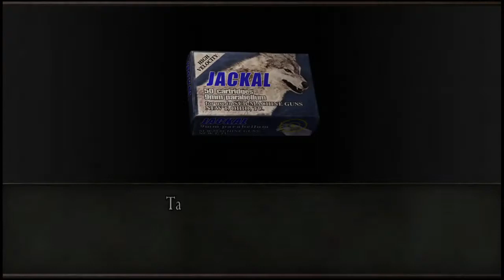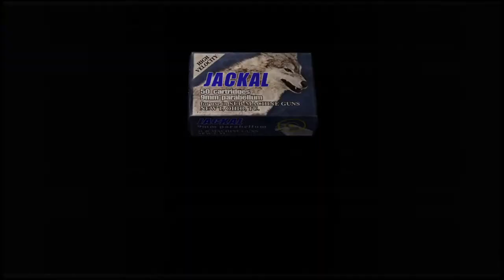Resident Evil 4 The Mercenaries 88010 Hunk Base